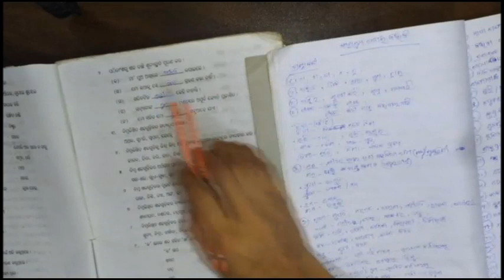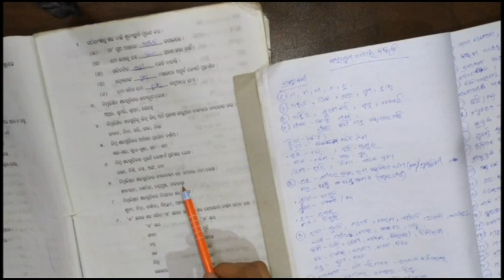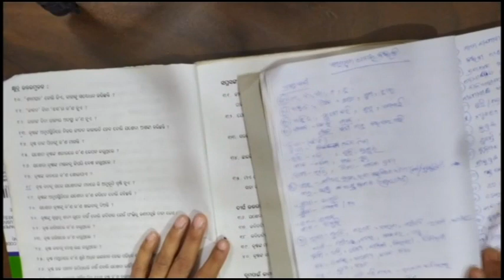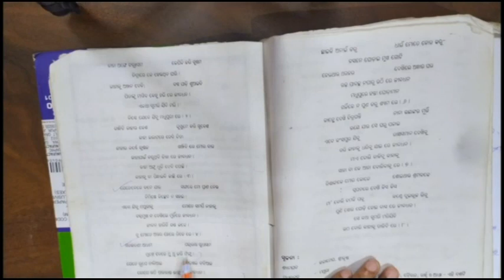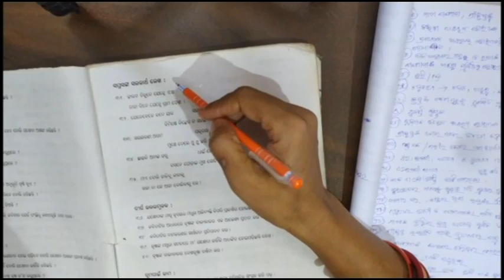କାହା ମୁଖ ଅନାଇ ବଞ୍ଚିବି ପ୍ରଶ୍ନ ଉତ୍ତର ନବମ ଶ୍ରେଣୀ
କାହା ମୁଖ ଅନାଇ ବଞ୍ଚିବି ପ୍ରଶ୍ନ ଉତ୍ତର
ନବମ ଶ୍ରେଣୀ